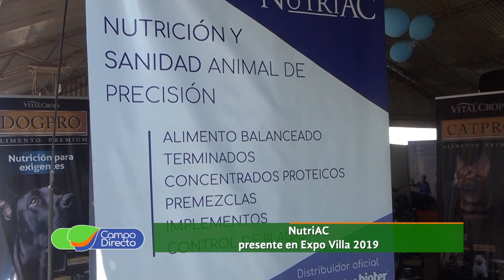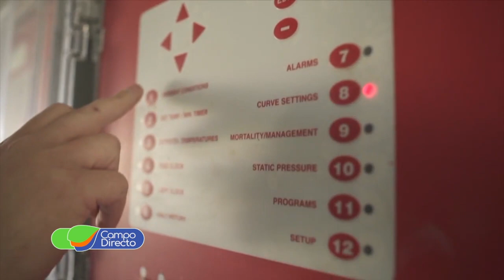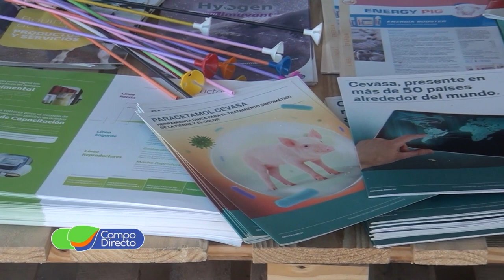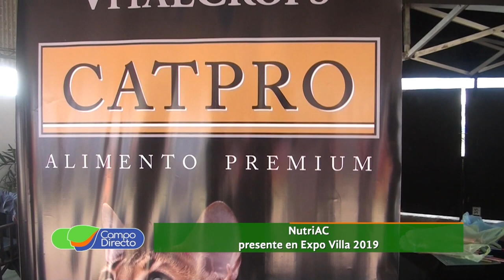NutriAC presente en Expo Villa 2019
Expo Villa se convirtió en la muestra más fierrera de la provincia. Gran participación de público y empresas del sector, en Villa del Rosario.